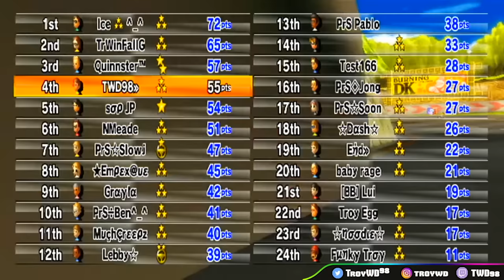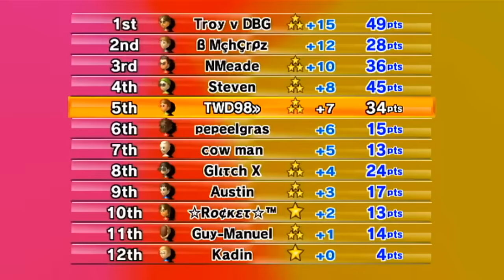Mario Kart Wii FlounderFest Season 5 Movie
Original Video ►

About TWD98:
Hello! I've been playing Mario Kart my entire life and started playing Mario Kart Wii on release date in 2008!

0:00 Episode 1
29:30 Episode 2
46:38 Episode 3
1:07:09 Episode 4
1:30:35 Episode 5
1:47:31 Episode 6
2:05:54 Episode 7
2:32:09 Episode 8
2:54:27 Episode 9
3:15:17 Episode 10
3:39:21 Episode 11
3:57:15 Episode 12